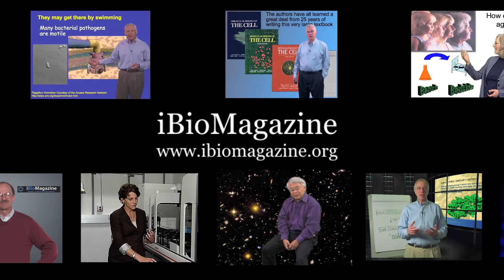J. Michael Bishop: How I Became a Scientist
Bishop relates his unlikely journey from student in a rural two-room schoolhouse, to Harvard medical student, and ultimately to professor at UCSF. He also provides some advice from  lessons learned along the way.